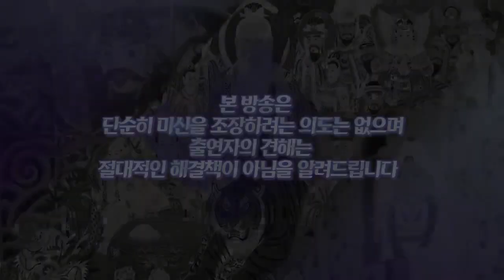더ㅡ마스터 운명의 결정자들! 7화 다시보기 [천신제자눈꽃마녀공식채널]